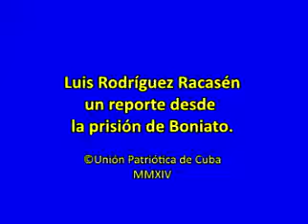Luis Rodríguez Racasén un reporte desde la prisión de Boniato